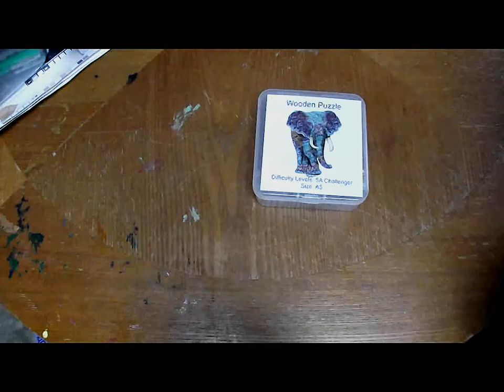Elephant Jigsaw Puzzle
I finally got an elephant jigsaw puzzle I keep seeing ads for! It wasn't as tricky as I thought it would be.